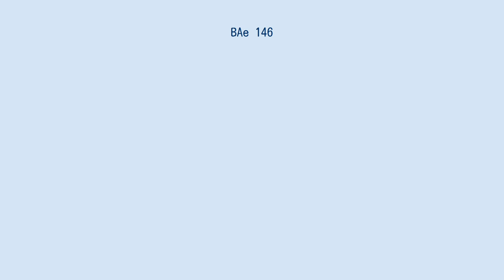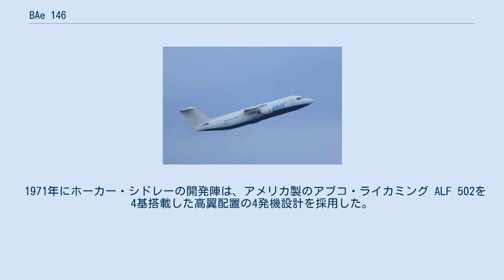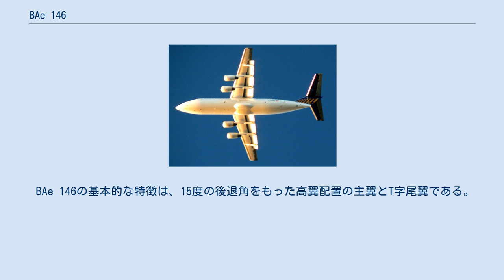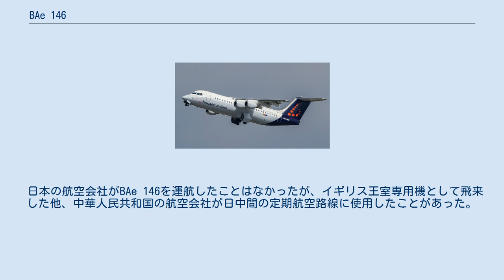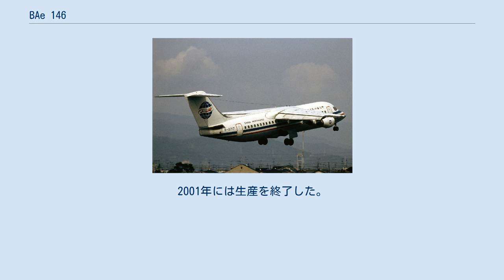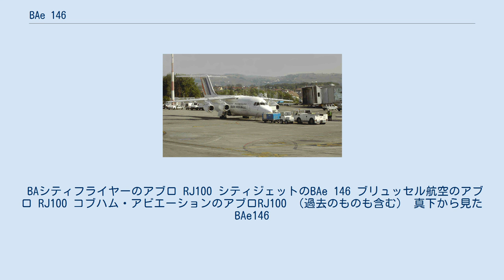BAe 146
BAe 146 ブリュッセル航空のBAe146 BAe 146とは、ブリティッシュ・エアロスペース（現BAEシステムズ）が開発、製造していた乗客数82人から112人乗りの4発ジェット旅客機である。
小型機にも関わらず、ジェットエンジンを4発搭載しているという希少な機材でもある。
 イギリス製の中短距離向けジェット旅客機であるBAC 1-11の後継として、中短距離の路線を運航するリージョナルジェットを目標に開発された。
 小型機としては世界で唯一の4発機であるが、それは同規格の旅客機とは違い、低騒音と高離着陸性能（STOL）を狙っているためである。
 また、ジェット旅客機では珍しい高翼構造やテールコーンを左右に開くエアブレーキを採用している。
 BAe 146はこれらの理由から、短い滑走路や騒音規制の厳しい空港を発着する近距離路線を中心に就航しており、都心に近いため騒音制限が厳しく、かつ滑走路が短いロンドンシティ空港ではこの機体を多く見ることが出来る。
 1960年代初期、デ・ハビランド・エアクラフトはターボプロップエンジンを搭載する小型双発機の設計を始め、支線向け高翼旅客機DH.123と名づけられた。
その後、デ・ハビランドはホーカー・シドレーに吸収合併され、ターボファンエンジン搭載の双発低翼機HS.144へと受け継がれた。
しかし、適当な出力を発揮できるエンジンが見当たらず、開発は停滞した。
 1971年にホーカー・シドレーの開発陣は、アメリカ製のアブコ・ライカミング ALF 502を4基搭載した高翼配置の4発機設計を採用した。
これをHS.146と指定され、1973年8月29日にイギリス政府の支援をとりつけ、開発計画が承認された。
直後に起きたオイルショックにともなう世界的景気の失速のため、計画の進行は後回しにされた。
その間にホーカー・シドレーは、ブリティッシュ・エアロスペースの傘下に入り、1978年7月10日に政府の支援を回復され、HS.146の設計は、いくつかの近代化がなされ、BAe 146として開発は再開された。
 ブリティッシュ・エアロスペースの保有するBAe 146-100 試作機の初飛行は、BAe 146 シリーズ 100が1981年9月3日、シリーズ 100の胴体延長型のシリーズ 200が1982年8月1日である。
1983年に欧州航空規則(Joint Aviation Requirements)による型式証明を取得、イギリス-スイス間で初就航した。
 BAe 146の基本的な特徴は、15度の後退角をもった高翼配置の主翼とT字尾翼である。
シリーズ 100は、各々31 kN（3,162 kgp/6,970 lbf）の出力をもつ4基のアブコ・ライカミング ALF 502R-5 ターボファンエンジンを搭載したが、初期生産型はALF 502R-3エンジンを搭載した。
降着装置は前輪式で、すべて引き込み式の2輪ボギーである。
後方の主脚は胴体に引き込まれ、前輪は機首側へ引き込まれる。
 中国西北航空 BAe 146-300（1995年、松山空港） イギリスのみならずヨーロッパ諸国の航空会社で多く導入された他、アジアやアメリカ、アフリカの航空会社にも多く導入され、2001年まで生産された。
BAe 146の派生型としては、シリーズ 100、シリーズ 200、シリーズ 300がある。
 後期にはグループ内の組織改編によりアブロライナーと呼んでいた。
そのためアブロ 146と呼ばれたり、4発機であることからジャンボリノの愛称もある。
現在もヨーロッパの航空会社を中心に運行されており、貨物機として運航されているケースもある。
 日本の航空会社がBAe 146を運航したことはなかったが、イギリス王室専用機として飛来した他、中華人民共和国の航空会社が日中間の定期航空路線に使用したことがあった。
 1990年代前半に中国東方航空が上海―長崎間で使用していたほか、1996年に開設された中国西北航空（現在は中国東方航空に吸収合併）が開設した広島発上海経由西安の路線（現在では上海までしか運航されていない）では当初この航空機が使われていた。
 1993年に、エンジンを換装した上に操縦系統を近代化し、名称を変更し、アブロ RJ (Avro RJ) となった。
各型は、RJ70、RJ85、RJ100としているが、それぞれ定員を示したものであり、さらに定員を増加したRJ115もある。
2001年には生産を終了した。